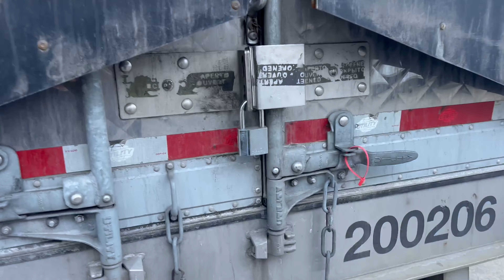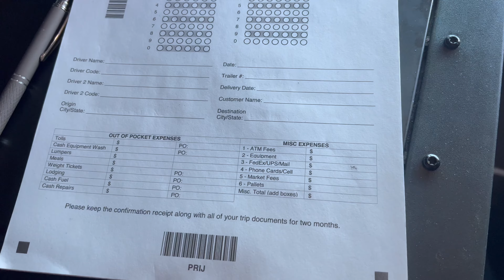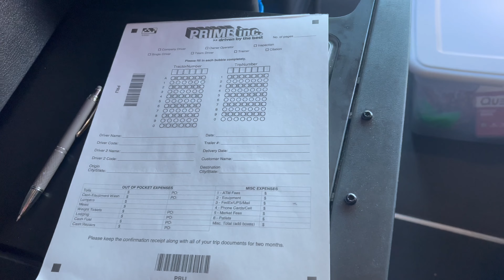Descarregando em Kentucky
Se você tem interesse em trabalhar na Prime e precisa de ajuda só chamar no direct que eu terei o enorme prazer em te ajudar. Lembrando que só pode tirar carteira de caminhão somente quem tem documentação aqui nos EUA.